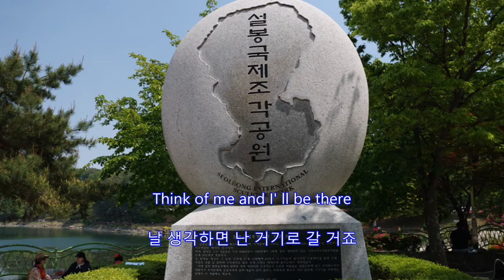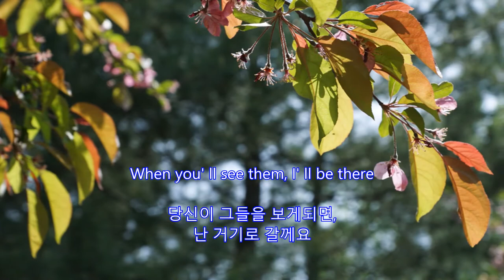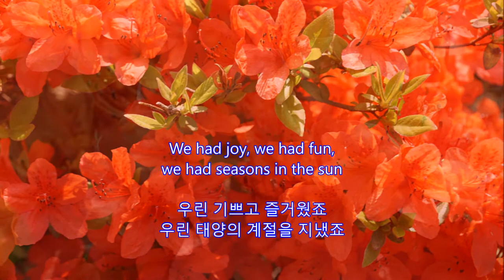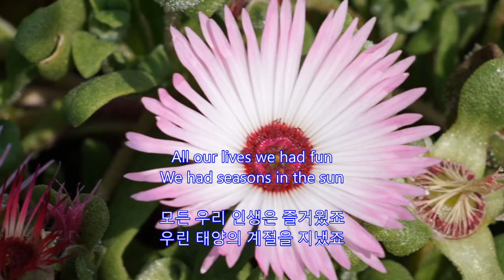Seasons In The Sun - Terry Jacks: 설봉공원(雪峯公園) 2017년 5월 3일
Terry Jacks

설봉공원(雪峯公園)
경기도 이천시 관고동